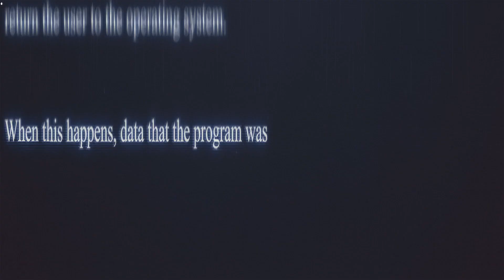Soda [Lil Baby Type Beat]